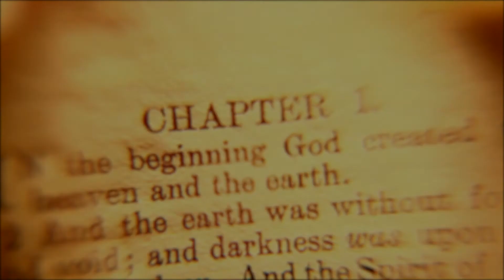Christology / Course CH04/ By. Daniel Ayroor / Zarephath Bible College.